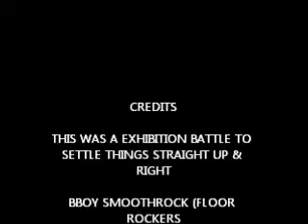Bboy Smoothrock vs Bboy AK-Rock Battle.wmv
ALL THE MUSIC THAT ARE IN MY VIDEOS IS COPYRIGHT RESPECT TO THE OWNERS

Bboy Smoothrock vs Bboy AK-Rock Battle